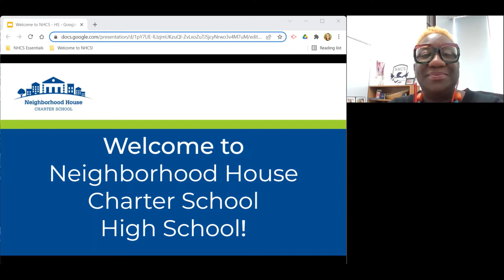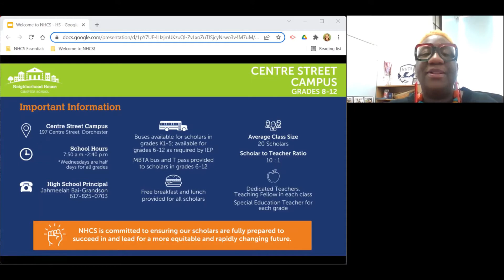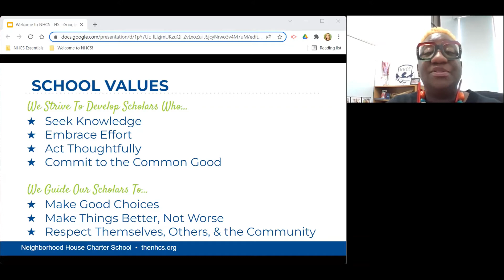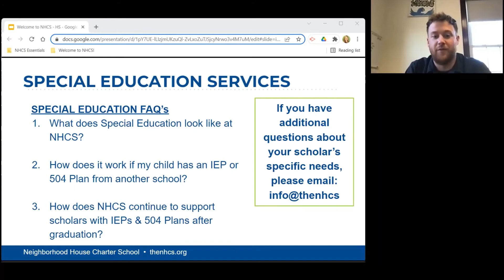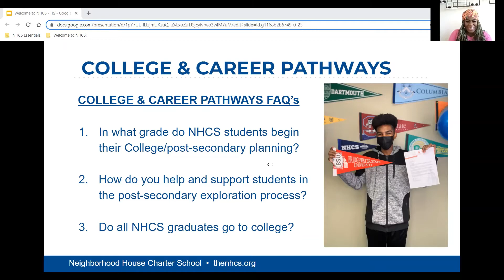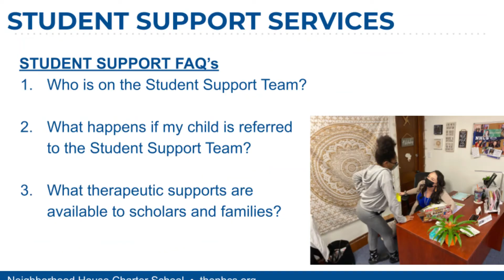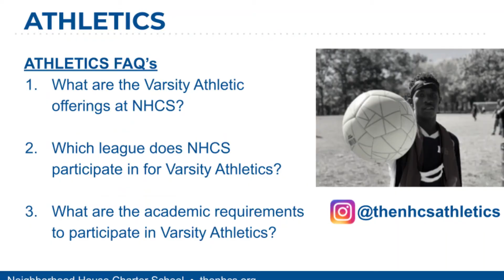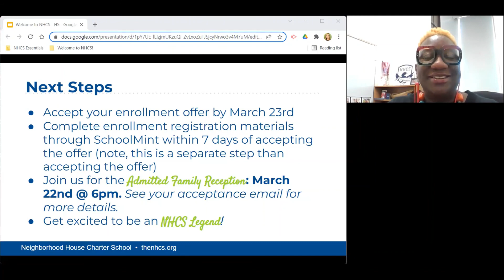High School Welcome to Admitted Families (SY22-23)